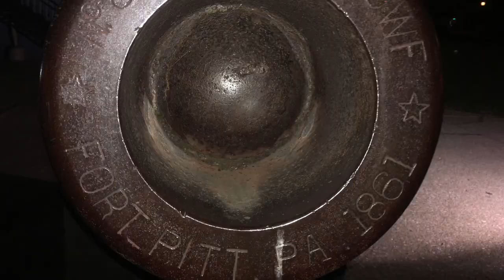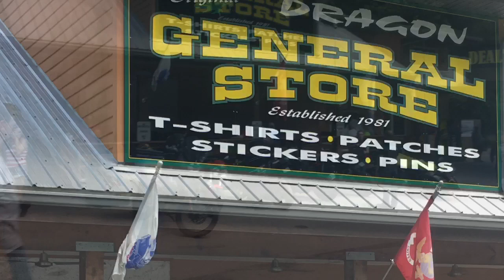KLR 650 Trip “Crash Test”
This seems familiar somehow... no really, I guess if anything, we can take away from this that even if it happens to you, there’s nothing saying it won’t happen again (like the next week). Leave riding tips in the comments, seems like I might be able to use some.   :-)

Oh, just realized I didn’t say it in the video, but I walked away again. I’ve got a sprained wrist and a skinned knee.  All things considered I got away clean.

My bike:
2015 KLR 650 “the Near Miss”
My gear: